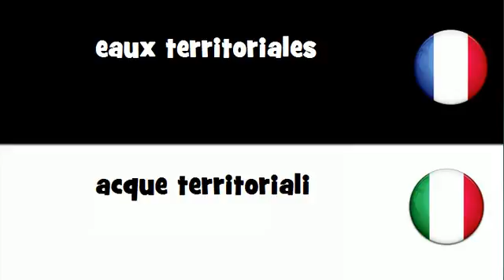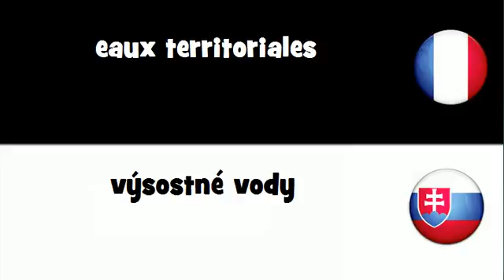Traduction en 20 langues # eaux territoriales